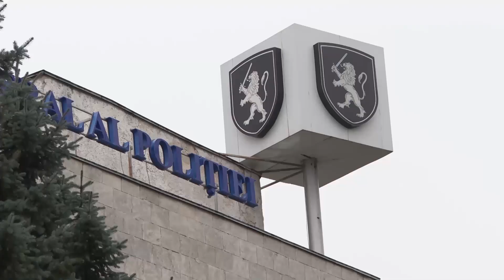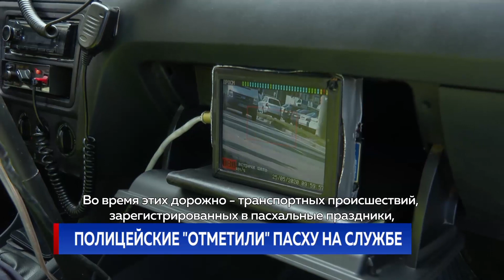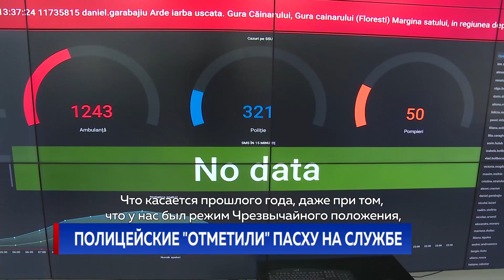Полицейские "отметили" Пасху на службе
1600 сотрудников полиции обеспечивали общественный порядок в родительский день. По их данным, кладбища страны посетили не менее 343 тысяч человек. Инспекторы ГИП также патрулировали трассы национального значения и улицы населенных пунктов. Всего в праздничные дни выявили свыше 8800 правонарушений.